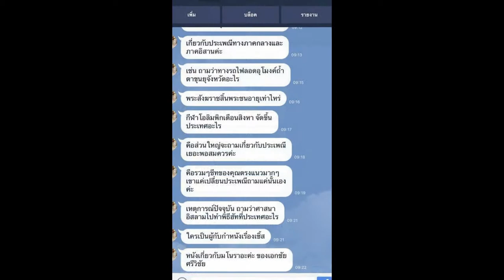Load แนวข้อสอบ เจ้าหน้าที่บันทึกข้อมูล สำนักงานประกันสังคม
- ความรู้เกี่ยวกับสำนักงานประกันสังคม
- ข้อสอบการเก็บรวบรวมข้อมูล
- ข้อสอบวิชาภาษาอังกฤษ
- ข้อสอบสำนักนายกรัฐมนตรีว่าด้วยงานสารบรรณ พ.ศ. 2526
- ความรู้เกี่ยวกับระเบียบงานสารบรรณ
- ความรู้เรื่องการประสานงาน
- ความสามารถด้านตัวเลขและความสามารถทางด้านภาษา
- แนวข้อสอบ ความรู้เบื้องต้นเกี่ยวกับการใช้คอมพิวเตอร์
- แนวข้อสอบการคิดวิเคราะห์ด้านเหตุผล อุปมาอุปไมย
- แนวข้อสอบงานสารบรรณ
- ข้อสอบ กฎหมาย ระเบียบสำนักนายกรัฐมนตรีว่าด้วยพนักงานราชการ พ.ศ.2547
- แนวทางทั่วไปในการเขียนหนังสือราชการภาษาอังกฤษ
- สังคม เศรษฐกิจ การเมือง คณะรัฐมนต่รีประยุทธ์ 2559

Line. ID:bmw4888